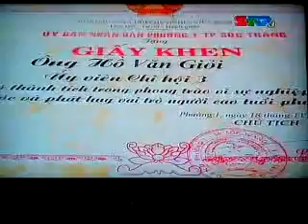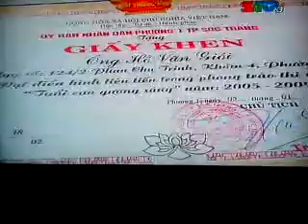phóng sự người cao tuổi, truong duong